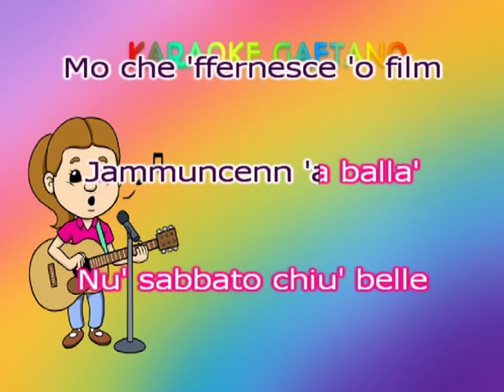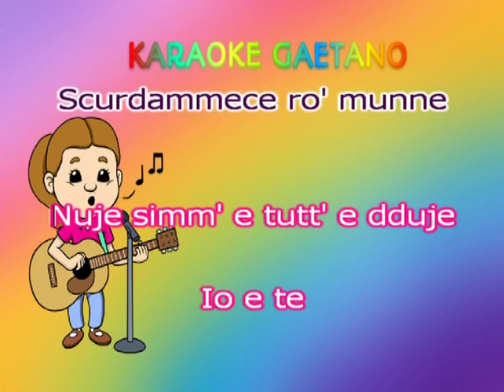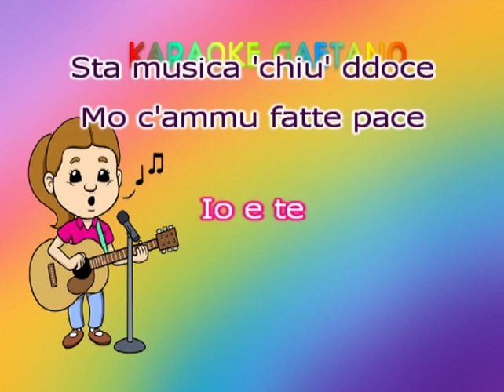Nino D'Angelo Ballammo karaoke demo